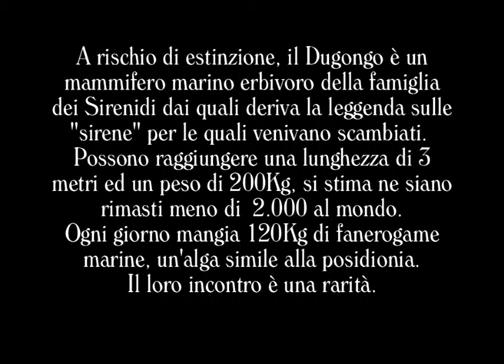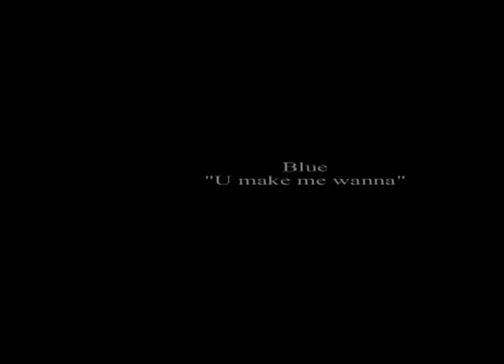2003 - El Quseir - Dugongo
Estratto da un mio video del 2003. Riprese subacquee nel sud dell'Egitto del raro Dugongo.